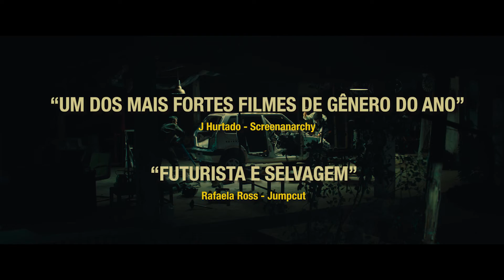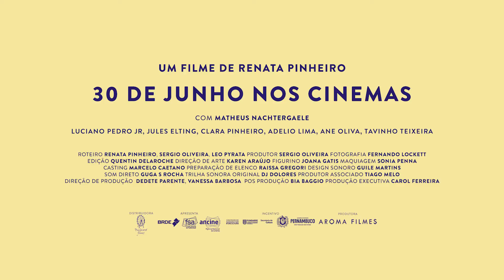CARRO REI - Em Breve no Cinesystem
Sinopse: Uno tem um dom fantástico: ele consegue se comunicar com carros. Quando uma nova lei proíbe a circulação de carros velhos, e coloca a empresa de táxi do seu pai em perigo, o rapaz busca orientação com seu melhor amigo de infância, um carro de inteligência extraordinária. Junto com seu tio, um mecânico inventivo, eles armam um plano para burlar a lei, transformando carros velhos em “novos”. O carro renasce e seu nome é Carro Rei - um carro que pode falar, pode ouvir, pode até se apaixonar. Um carro que tem planos para todos.